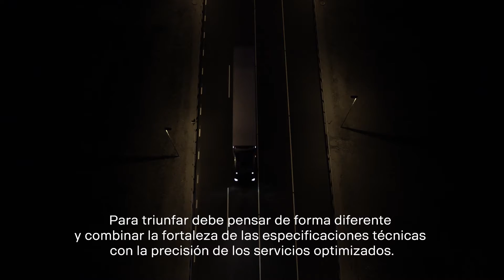Transporte de carga voluminosa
Tenemos la opción perfecta para el transporte de carga voluminosa, listo para adaptarse exactamente a tus necesidades.